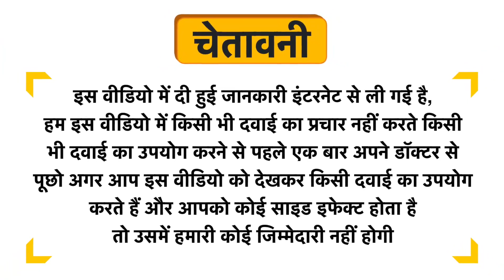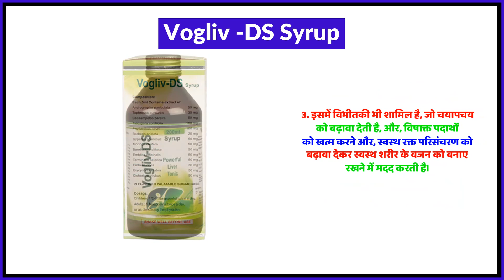Vogliv -DS Syrup Uses in Hindi | Side Effects | Review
Vogliv -DS Syrup Uses in Hindi | Benefits | Side Effects | Dose